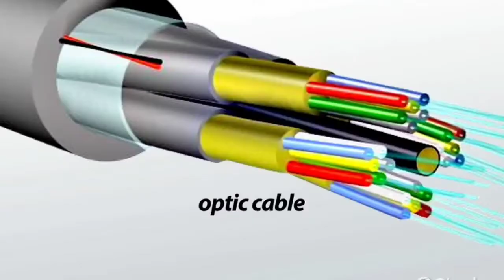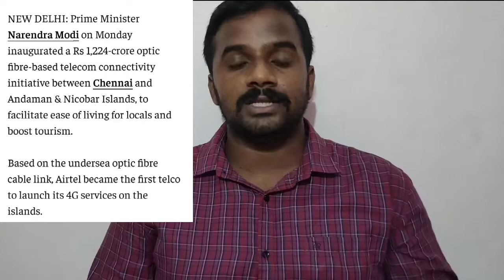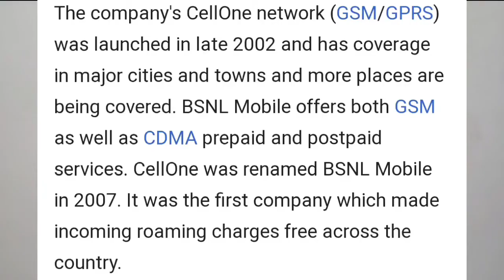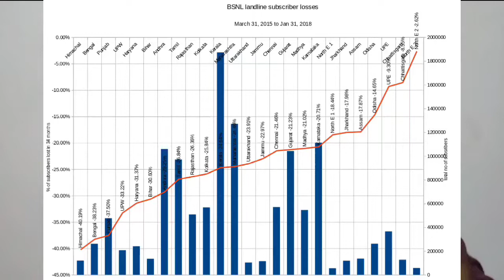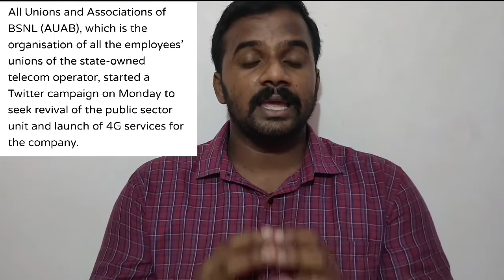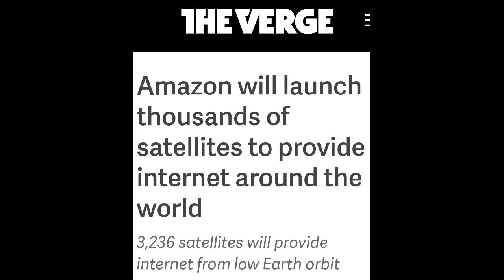CANI Project & BSNL | Tamil | Kuttya Oru Story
It's about CANI project and BSNL contribution and also about the history of BSNL on this video